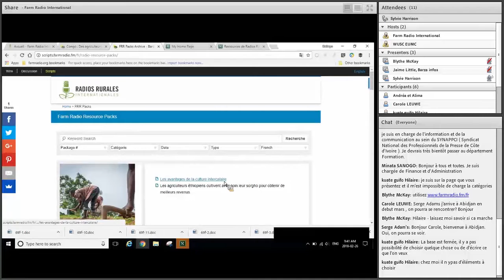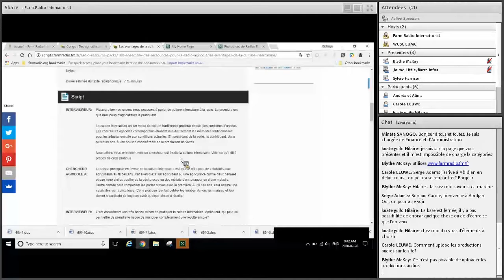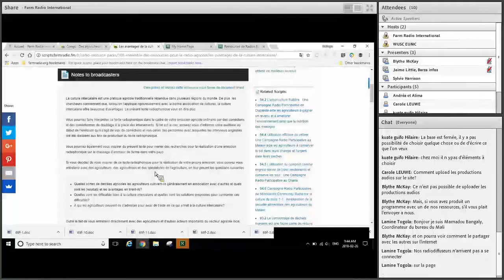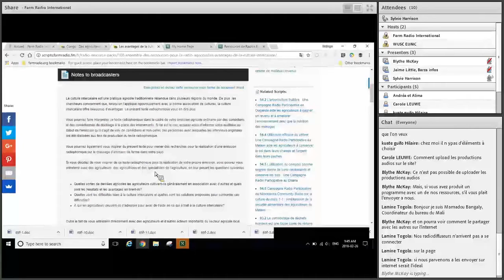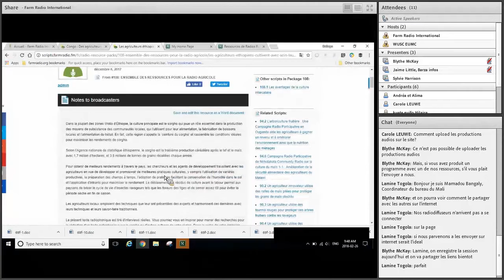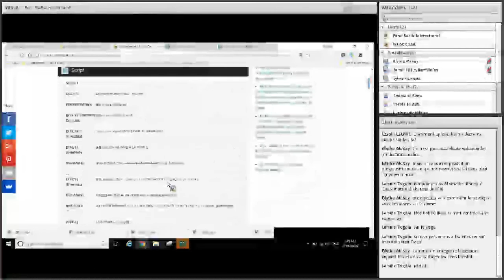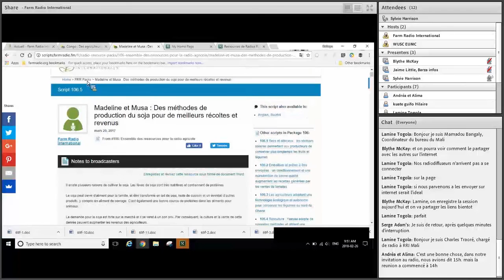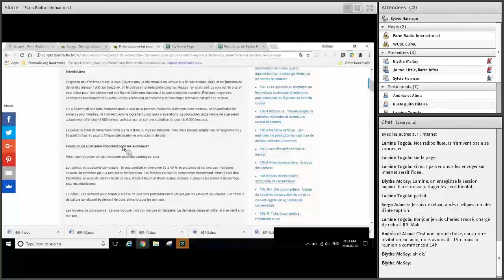Webinaire au sujet des Ressources de Radios Rurales Textes radiophoniques (Partie 3)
Bienvenue au webinaire au sujet des ressources de Radios Rurales Internationales: Approfondir les recherches pour trouver du bon contenu.

Dans ce vidéo, Sylvie Harrison décrit comment utiliser et adapter nos ressources, comment les textes radiophoniques  de style interview ou de feuilleton. Elle explique aussi nos fiches documentaires.